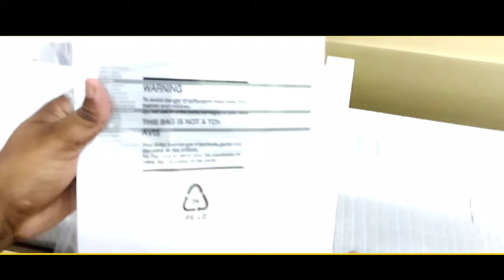new xps30 keyboard unboxing | Roland xps30 keyboard price 😍😍😍